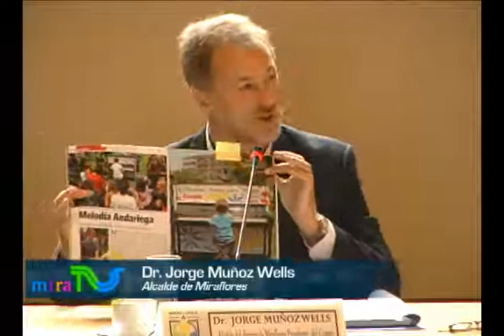Comite de Seguridad Ciudadana -18.02.2011